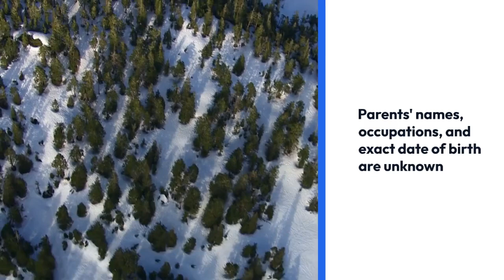Morgan Beasley – Biography, Married, Wife, Net Worth, Age, Family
Contrary to what most people assume when they first hear of him, Morgan led a fairly normal life before rising to fame playing the lead role. Mountain men tv series. Learn more about him here and what might have prompted him to make the decision to leave the city heat and/or the city living cold in the Alaskan wilderness.